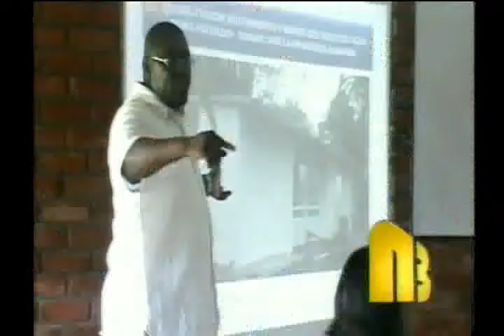Directivos del Hospital Luis Ablanque de la Plata realizaron rendición de cuentas